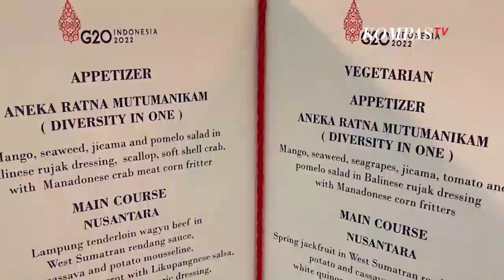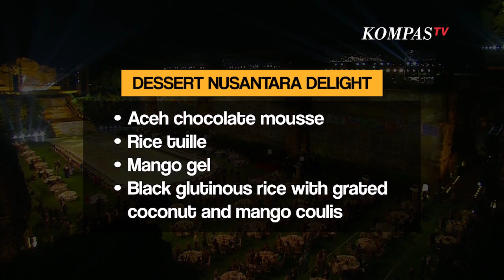Mengintip Menu Makan Malam Presiden Jokowi dan Petinggi Negara G20 di Bali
KOMPAS.TV- Pemimpin negara dalam Konferensi Tingkat Tinggi (KTT) G20 menikmati jamuan makan malam di kawasan wisata Garuda Wisnu Kencana (GWK), Badung, Bali, Selasa 15 November 2022.

Jamuan makan malam tersebut merupakan acara puncak yang dihadiri oleh hampir semua petinggi negara, kecuali Joe Biden Presiden AS.

Masing-masing dari mereka yang hadir mengenakan batik dengan motif dan warna yang berbeda-beda.

Nah, apa saja sih menu yang disajikan dalam jamuan makan malam G20?

 Appetizer

Mango, seaweed, jicama and pomelo salad in Balinese rujak dressing, scallop, soft shell crab with Manadonese crab meatcorn fritter.

Main Course

Lampung tenderloin wagyu beef in West Sumatran rendang sauce, cassava and potato mousseline, steamed cod, baby carrot with Likupangnese salsa, asparagus in Balinese turmeric dressing and balado eggplant puree.

Dessert Nusantara Delight

Aceh chocolate mousse, rice tuille, mango gel, black glutinous rice with grated coconut and mango coulis.

Baca Juga Momen Jokowi Serukan Hentikan Perang di Penutupan KTT G20 Bali di